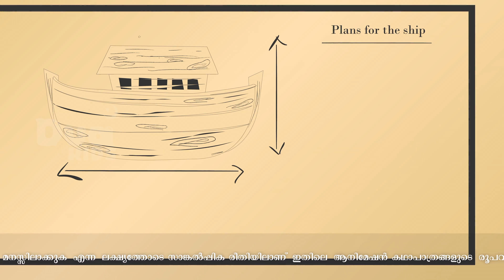നൂഹ് നബി(അ)യുടെ കഥ || ഖുര്‍ആന്‍ കഥകള്‍ || Prophet Nuh(AS) Quran Stories In Malayalam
AssalamuAlaikum!

Welcome to Dua Islamic Tv - an Edutainment channel for young Muslims. We create videos to help your little ones learn more about the stories from Quran. Starting with the stories of the Prophets, we intend to create good quality videos to help spread awareness about Islam’s message of peace.